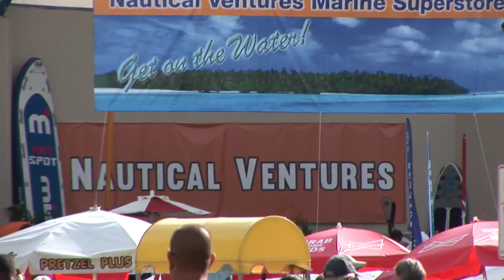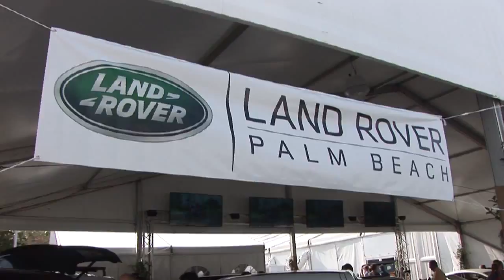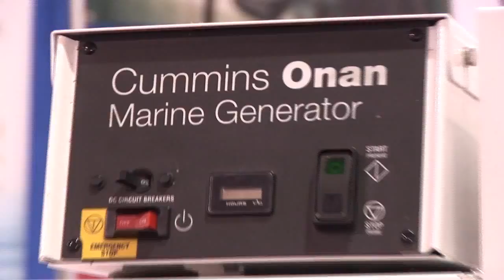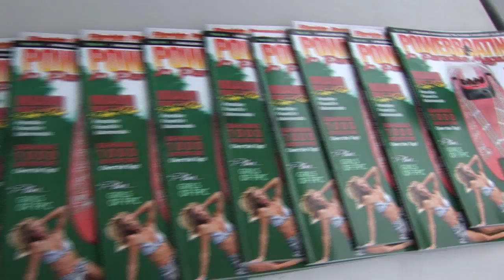ICTV1 PALM BEACH INTERNATIONAL BOAT SHOW WEST PALM BEACH FLORIDA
ICTV1 PALM BEACH INTERNATIONAL BOAT SHOW WEST PALM BEACH FLORIDA Ruff Cut Video by Neil London